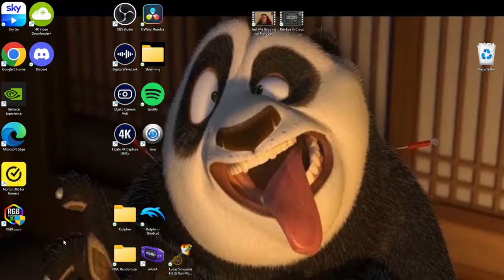I Tried to Get an S-Rank Against EVERY BOSS in Cuphead (A Mistake)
This was entirely a mistake.

Whilst it may not seem like it from the gameplay, the voiceover, or the editing I promise I did have a good time working on this video.

As always, if there are any games or challenges you'd like to recommend I attempt, let me know in the comments and if they get enough likes, it may well be chosen!

Chapters:
00:00 – Intro
01:03 - The Root Pack
01:25 - Goopy Le Grande
02:17 - Hilda Berg
03:28 - Cagney Carnation
03:42 - Ribby and Croaks
06:18 - Baroness Von Bon Bon
07:36 - Beppi the Clown
09:15 - Djimmi the Great
09:36 - Grim Matchstick & Wally Warbles
11:28 - Rumor Honeybottoms
12:30 - Captain Brineybeard
13:06 - Sally Stageplay
13:48 - Werner Werman
14:20 - Dr Kahl's Robot
15:06 - Cala Maria
16:25 - Phantom Express
16:55 - King Dice
18:11 - The Devil
19:16 - Outro